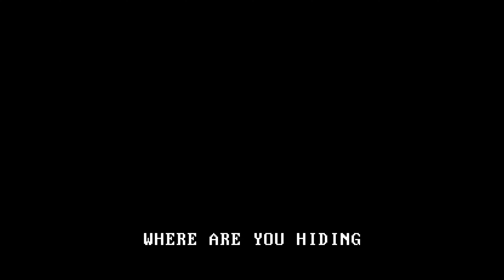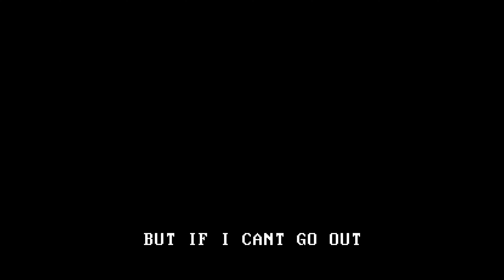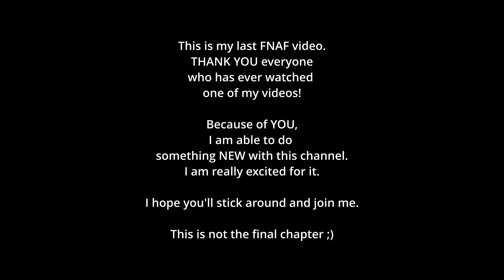FNAF SONG: Make This Puppet Proud 2!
A story about The FNAF puppet searching for a hurt Charlie. This is my final FNAF song. Thanks for joining me on this crazy ride. ❤

Beats and Youtube Music